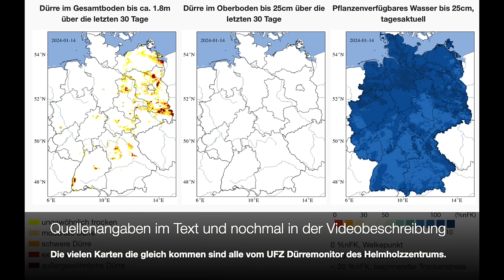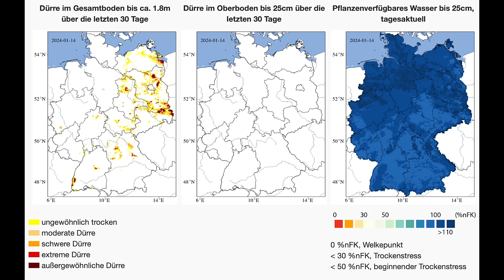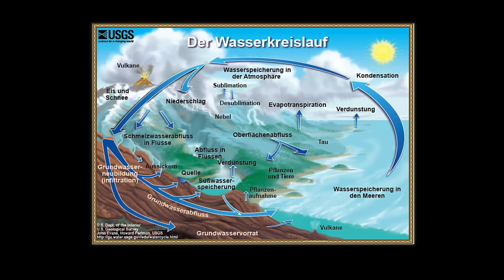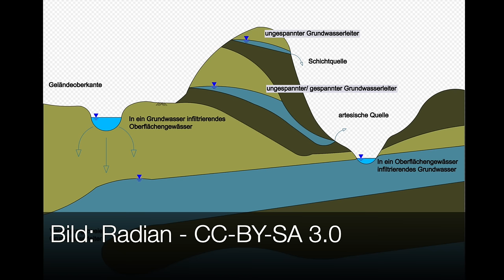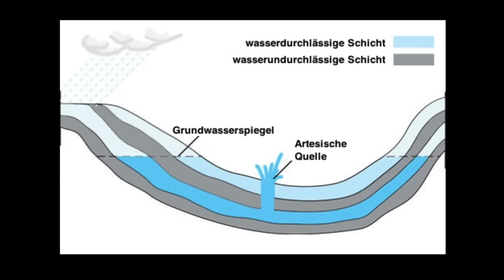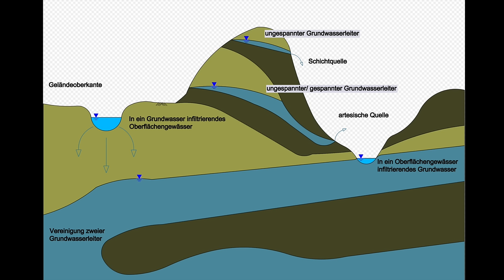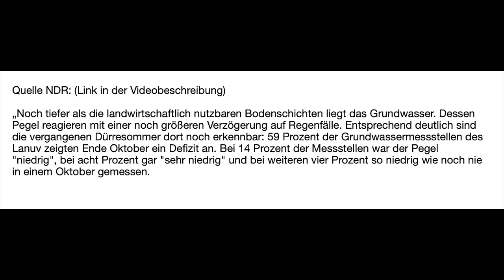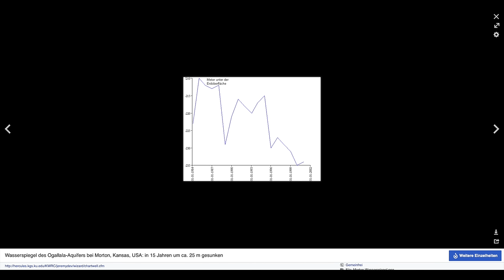Unser Grundwasser ist bestimmt wieder voll! ODER???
Eigentlich wollte ich nur einen Rückblick über den vergangen Niederschlag machen. Ist jetzt aber auch ein Grundlagen Beitrag zum Grundwasser geworden.

Wetterkontor.de, meine liebste Seite wenn man wissen will wie das Wetter gewesen ist und wie es noch wird. Viele Hintergrundinfos und schöne Karten und Tabelle gibts da.

Monetoringbericht des Umweltbundesamtes 2023, diesem ist unter anderem die Info zu entnehmen wieviel Grundwasser wir in den letzten Jahrzehnten verloren haben:

Für nen schnellen Überblick bei Grundwasserfragen, ist auch die Wikipediaseite hilfreich.

Quellen aus denen ich nicht direkt zitiert habe führe ich aus Zeitgründen jetzt nicht alle auf. Unter anderem Bücher zu Geologie und Geomorphologie, sowie Bodenkunde. Wer was bestimmtest unbedingt wissen will: Nachfragen, bitte! :-)